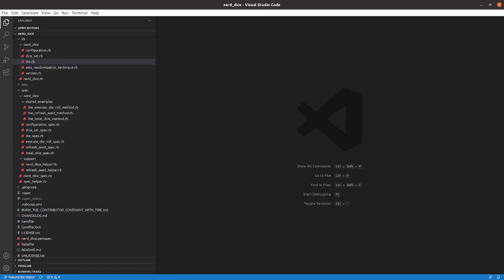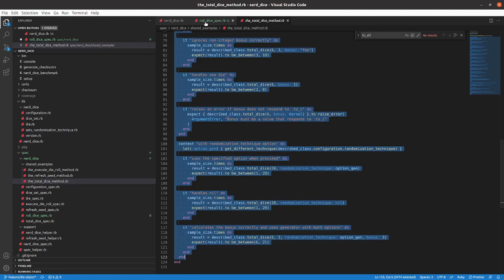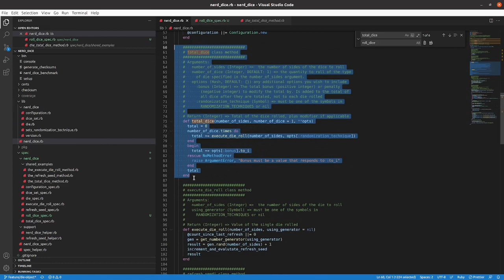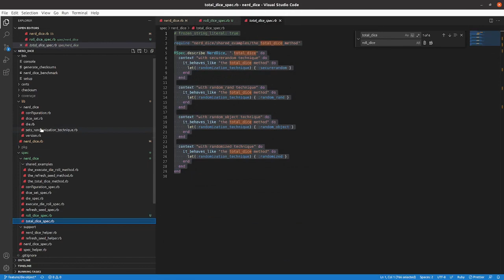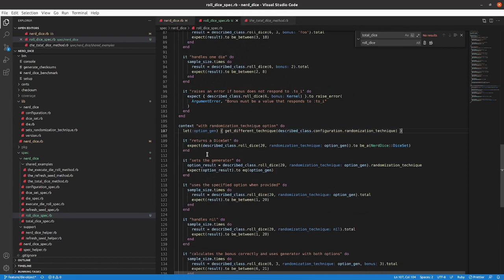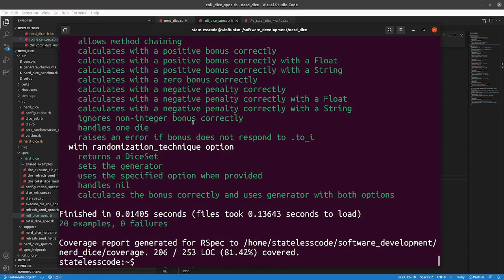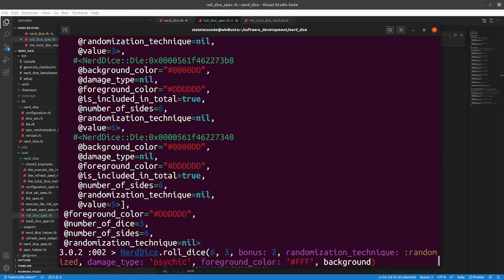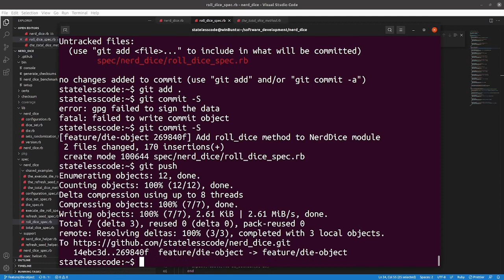Codecast: Create a RubyGem 48: Add roll_dice method to NerdDice module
This is the 48th video in the NerdDice create a RubyGem series. In this video Mike creates a method called roll_dice that behaves in a similar manner to the NerdDice.total_dice method but returns a DiceSet object instead of an Integer.

This video covers:
00:00:12 Introduction
00:01:30 Write specs for roll_dice method, using total_dice as a guide
00:06:29 Implement NerdDice.roll_dice method
00:07:49 Include NerdDiceHelper spec module from spec/support
00:08:57 Add more specs specific to roll_dice method
00:15:34 Review and fix RuboCop infractions
00:16:20 Jump into the console and test out the new method
00:20:42 Commit, push, close issue